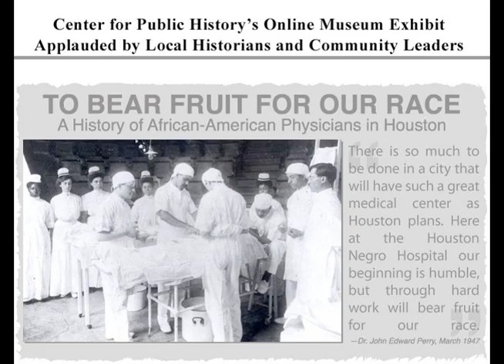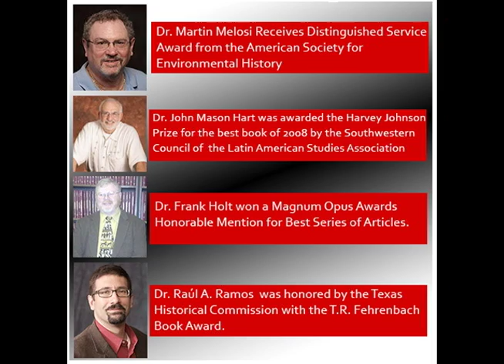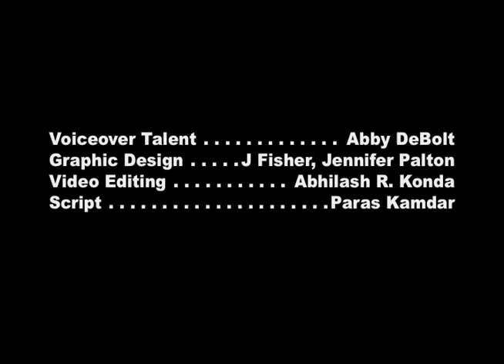2009: A Year in Review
CLASS looks back at the exciting events and memorable news from 2009.